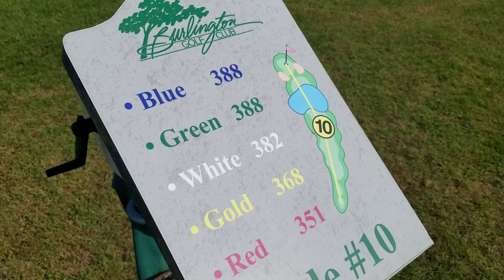Burlington Golf and Country Club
Starting our round